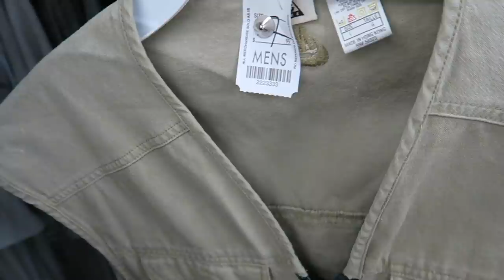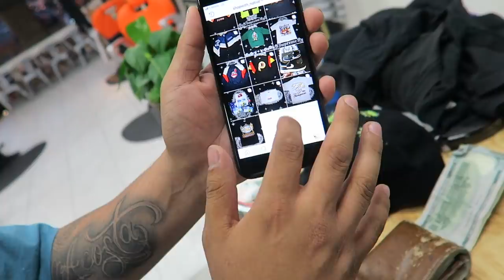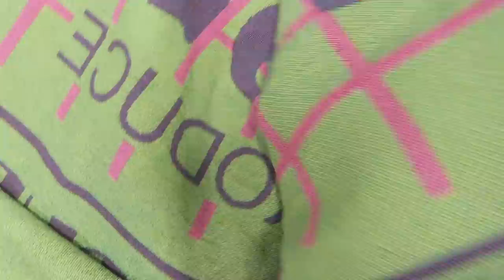Ayes Barbershop Ep. 1 NEW ITEMS IN STORE!! $300 Supreme CDG, BAPE and KAWS!!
Follow: @aye_thebarber